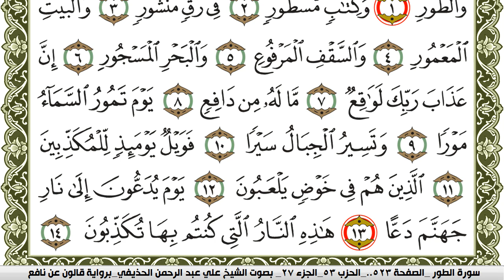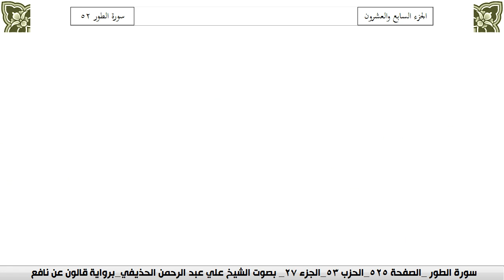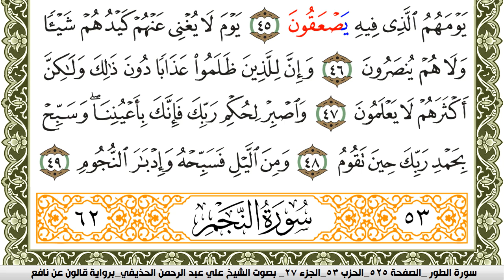سورة الطور مكتوبة علي عبد الرحمن الحذيفي Surah Al Tor برواية قالون عن نافع